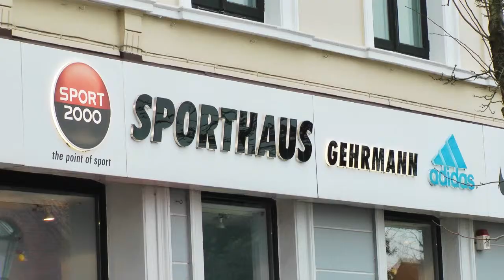Timberland Men's Newmarket LP Oxford, gaucho roughcut - braun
Men's Earthkeepers Newmarket LP Oxford gaucho roughcut - braun

Timberland 6618R

Herren Leder-Slipper

    vollnarbiges Premiumleder mit langer Haltbarkeit
    100% recyceltes PET Mesh als Innenfutter
    Exklusive Anti-Müdigkeit Komfort-Technologie für ganztägigen Komfort
    15% recycelte, fein profilierte Gummisohle für Rutschhemmung und Traction